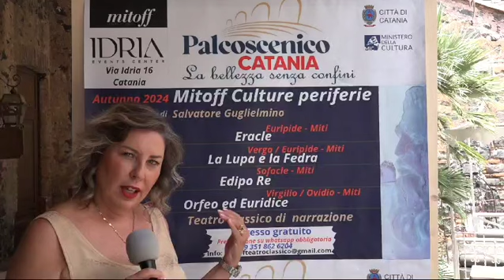Al Casale dell'Arte presentato il progetto "Mitoff Periferie" diretto da Salvatore Guglielmino